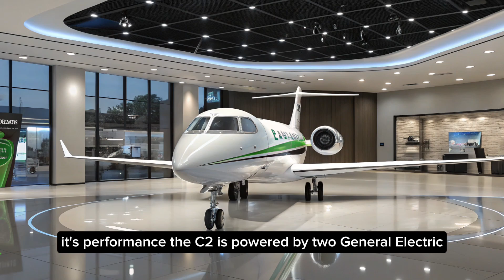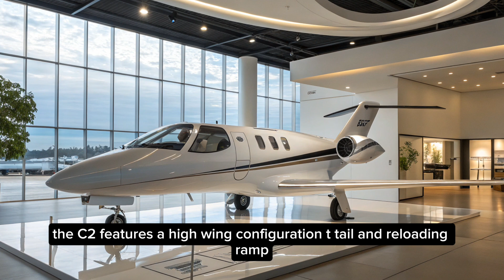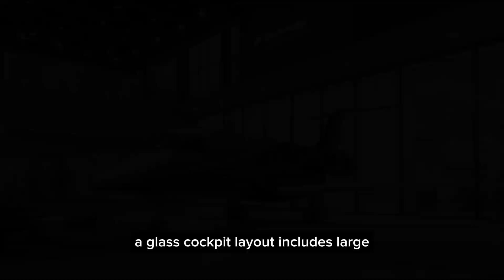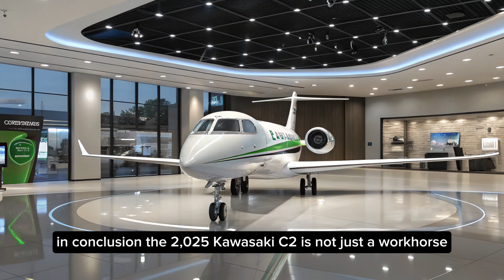2025 Kawasaki C-2 The Ultimate Military Transport Aircraft of the Future!"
Description:

The 2025 Kawasaki C-2 is Japan’s next-gen military transport aircraft, combining cutting-edge engineering with exceptional versatility. Designed by Kawasaki Aerospace Company, this aircraft features upgraded avionics, a more efficient engine system, and enhanced payload capacity, making it a dominant force in strategic and tactical missions.

With a maximum payload of 37.6 tons and a cruising speed of 890 km/h, the C-2 outperforms many rivals in its class, including the C-130 and even the A400M. Its high-tech cockpit, extended range, and short-field performance allow it to operate in diverse environments — from remote airstrips to international disaster zones.

Whether it's transporting troops, delivering humanitarian aid, or supporting high-security military operations, the 2025 Kawasaki C-2 sets new standards in modern airlift performance.